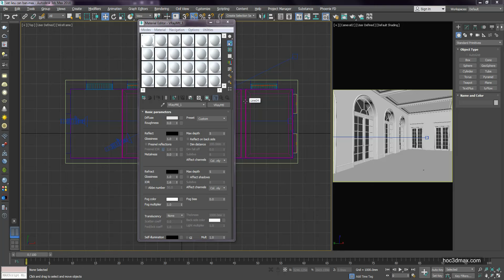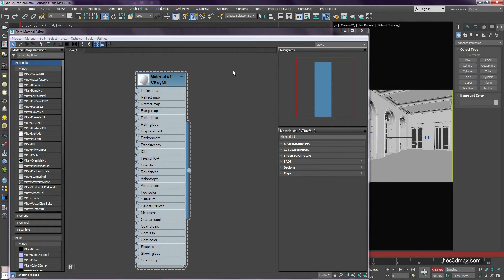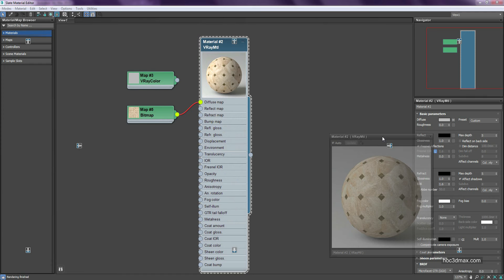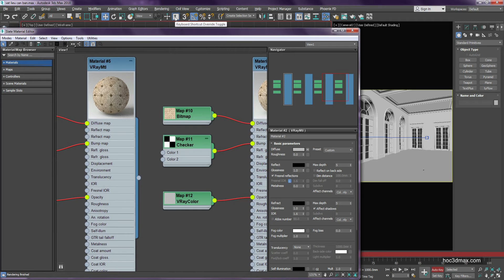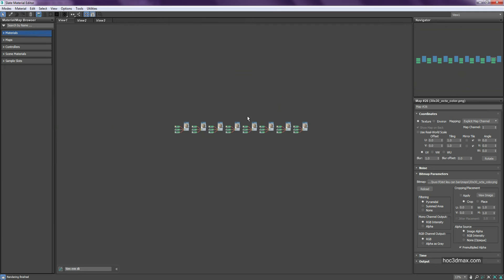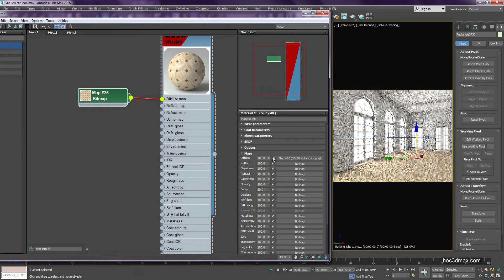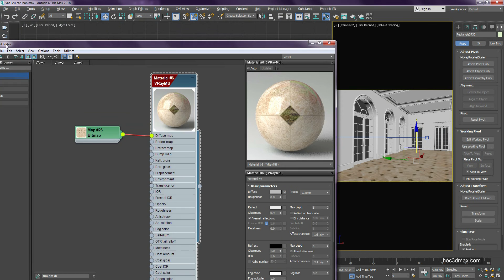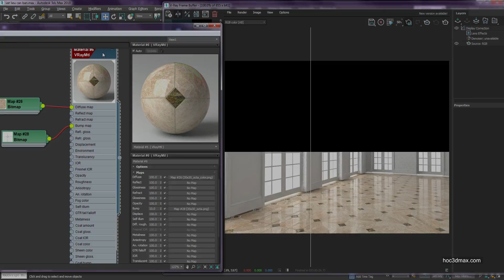Bài 21: Biên tập vật liệu Vray - slate material editor | Max cơ bản cho người mới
Giáo trình V-Ray 3ds Max 100% Full HD 1080p truy cập trọn đời xem ngay trên youtube, đầy đủ bao gồm: Setting F10, Ánh sáng nội ngoại thất, Vật liệu, Geometry, quản lý file, thủ thuật v..v. Giá sinh viên
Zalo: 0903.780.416